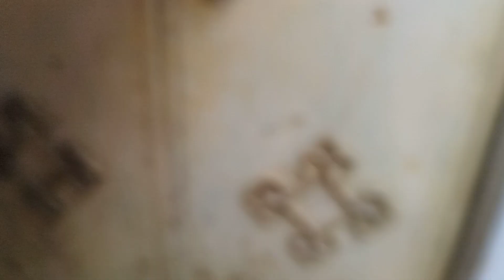mere chuzo ku mai pakadne ka jaal banaliya ghar may